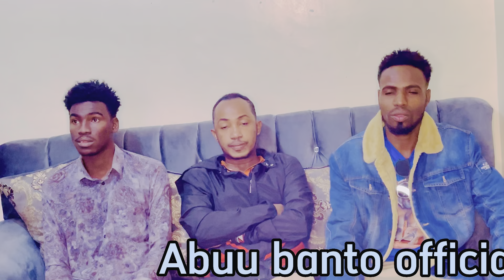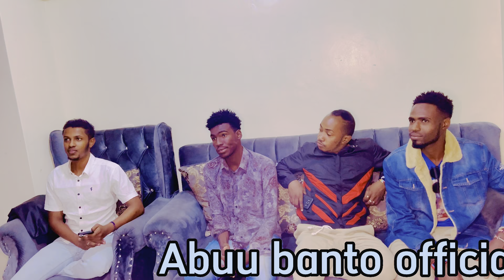PRANK wali ah o lugu samayay yar marti no ahaaa